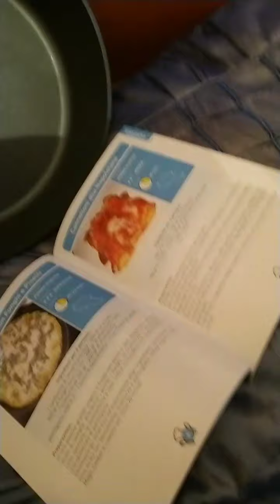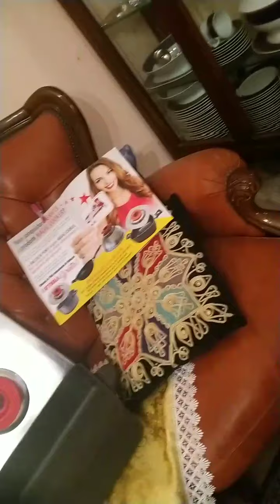Peperoni arrostiti, fritti con patate e melanzana, fusilli ai peperoni e ciambella moretta.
CUCINA SALUTARE